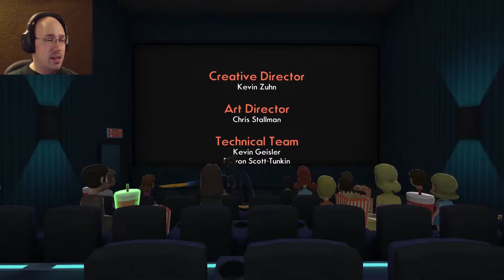For My Family || Octodad 06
No vaguely racist stereotype of an asian chef is going to kidnap my family and tie up my son and get away with it!